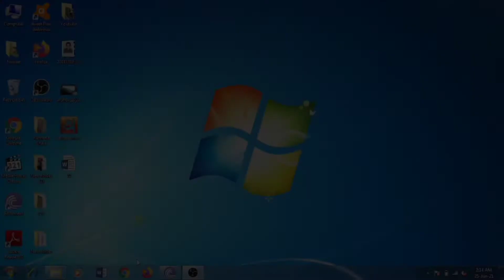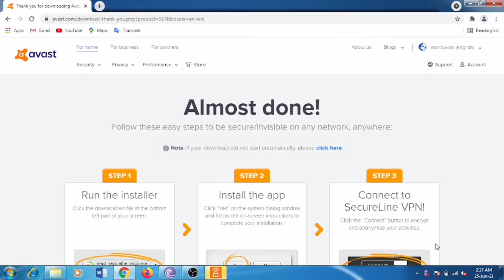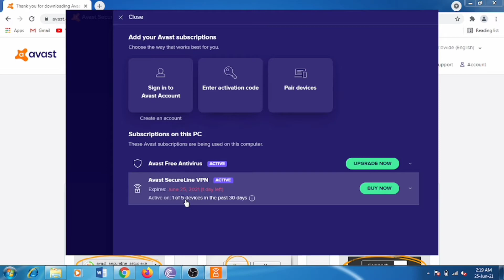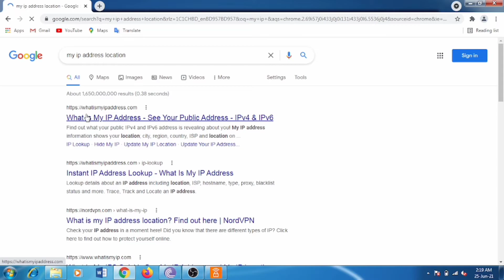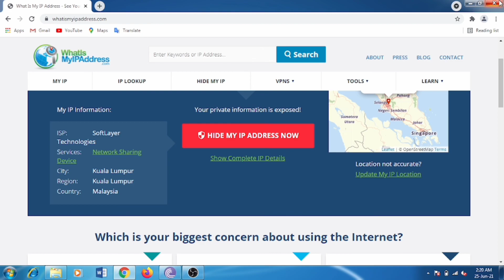How to Install Avast SecureLine VPN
this video guides you how to install avast secureline vpn into your pc. It is one of the most popular vpn for pc, easy to install and hide location perfectly. So download, install, and enjoy your browsing. thank you.